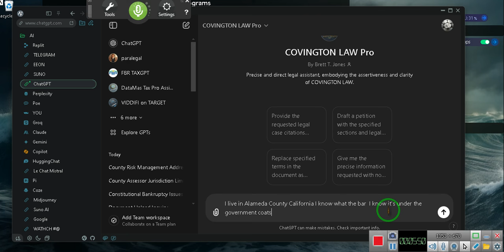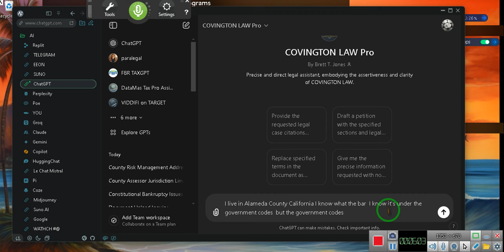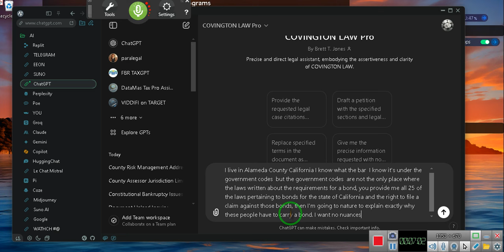HOW TO SUE THEIR BONDS